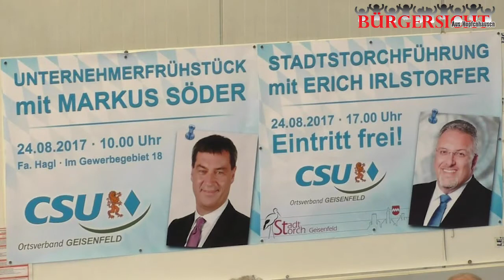Wahlkampfsplitter BTW17: CSU i. d. Hallertau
Bundestagswahlkampf 2017 in der Hallertau. Im Landkreis Pfaffenhofen, genauer in der Stadt Geisenfeld, lud sich CSU Bundestags-Kandidat Erich Irlstorfer dazu den Bayerischen Finanz- und Heimatminister Markus Söder ein. Interessant dabei, man hörte die Abgrenzung -aber auch die Gemeinsamkeiten- mit anderen Parteien.